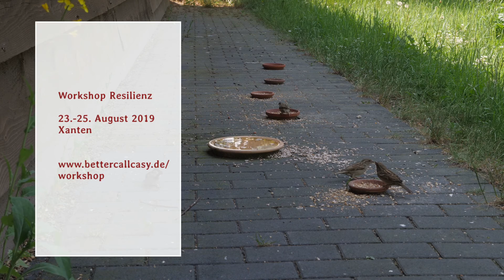Die Geschichten hinter euren Youtube-Pseudonymen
Ich hoffe, es hat dir gefallen!
Wenn ja, dann lass mir ein kostenloses ABO da oder schenk mir dein „Gefällt mir“!

Ich bin Coach für Persönlichkeitspsychologie. Spezialisiert auf Persönlichkeitsstörungen und den Umgang mit ihnen. Ich helfe Menschen das Phänomen einer Persönlichkeitsstörung oder eines stark ausgeprägten Stils zu verstehen und was es für sie bedeutet, sei es als Betroffener oder als Angehöriger bzw. Beziehungspartner:in - und wie man damit umgehen kann.
Allerdings muss man nicht immer gleich eine Störung haben, um sich im Leben manchmal fabelhaft selbst im Weg zu stehen. Ich helfe Menschen, ihr Leben ein bisschen mutiger und selbstbestimmter zu leben als sie es vielleicht gerade tun. Ich helfe ihnen, Angst zu verlieren und ihre Herausforderungen aktiv anzugehen und zu meistern. Ich unterstütze sie dabei, innere Widerstände, schädliche oder überholte Glaubenssätze zu erkennen und zu entmachten. Und das bedeutet, dass meine Klient:innen letztlich ihr Leben verändern, sich anders verhalten, Dinge anders tun, anders reagieren, anders agieren als vorher und so ihr Leben aktiver und selbstbewusster in die Hand nehmen.
Methodisch arbeite ich angelehnt an die Gesprächs- und Verhaltenstherapie sowie die provokative Systemtherapie, allerdings sehr praktisch ausgerichtet mit dem Fokus darauf ins Handeln zu kommen und sich sein Leben (zurück) zu erobern.
Klient:innen fragen mich immer wieder ähnliche Dinge, deshalb habe ich angefangen zu all diesen Fragen Videos zu machen.
Mehr zu mir und meinem Angebot findest du auf meiner